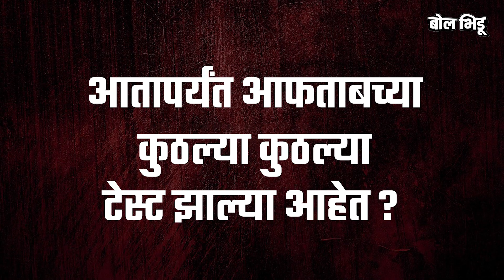देशाला हादरवणाऱ्या Shraddha Aftab Case मध्ये पोलिस तपासात आत्तापर्यंत या १० गोष्टी समोर आल्या आहेत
१४ नोव्हेंबर २०२२ चा दिवस, टीव्ही आणि सोशल मिडियावर एक बातमी आली आणि ती बातमी वाचणारा, बघणारा प्रत्येक जण काही क्षणांसाठी सुन्न झाला. ती बातमी होती, श्रद्धा वालकरच्या हत्येची. त्या दिवसापासून आजपर्यंत या प्रकरणात रोज नवीन माहिती समोर येतीये, मग ती आफताबच्या प्रेमप्रकरणांबद्दल असेल, श्रद्धानं केलेल्या पोलिस तक्रारीबद्दल असेल किंवा आफताबनं सराईतपणे दिलेल्या पॉलिग्राफ टेस्टबद्दल. हे प्रकरण उघडकीस आल्यापासून नेमकं काय काय घडलंय आणि पुढे काय घडू शकतं, याची विस्तृतपणे माहिती या व्हिडीओतून घेऊयात.